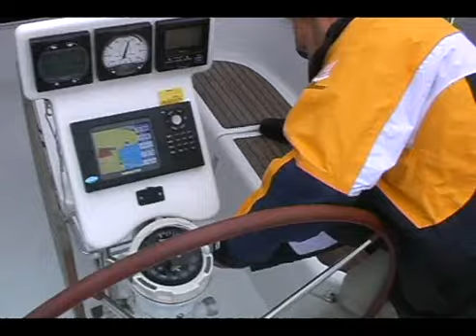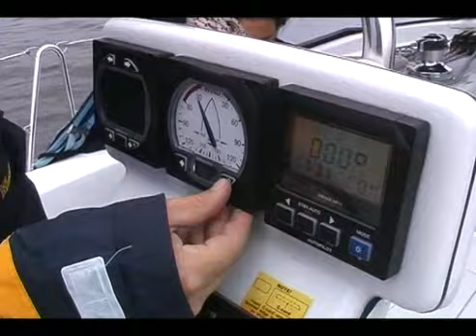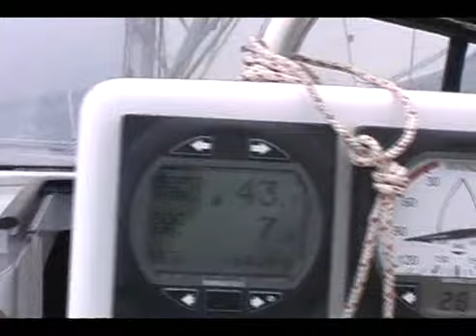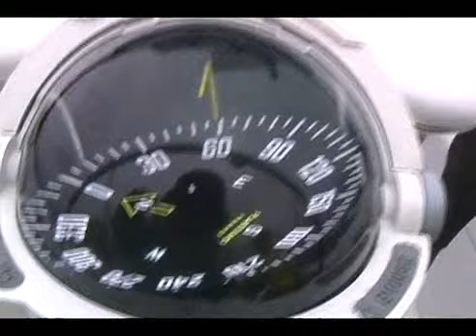segeln ostsee: törn 2007 teil_2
clip on: portishead (biscuit), moby (natural blues), tykwer (believe) und thomas newman (dead already)
ostseetörn 2007 von stralsund nach bornholm und christiansö, über rügen wieder zurück.
böen bis 8 haben zwischendurch richtig laune gemacht und es mussten nichtmal alle reihern!